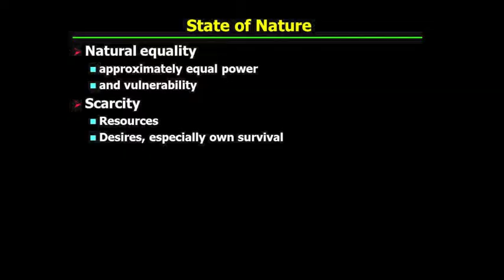PHI321_Mandle_06_Part2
Hobbes's "Leviathan": The State of Nature I